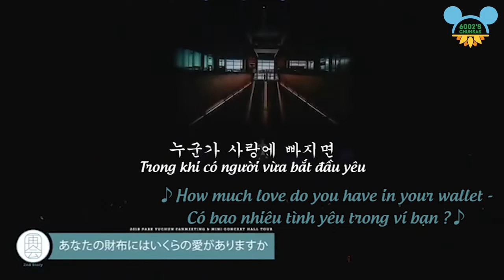Park Yoochun - How Much Love Do You Have in Your Wallet [Vietsub by 6002's Chunsas]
Một bài hát trong "PARK YUCHUN 'Reunion' FANMEETING & MINI CONCERT HALL TOUR - 2018 DVD".

➡️ Link full DVD Vietsub by 6002's Chunsas: [updating...]

A performance from "PARK YUCHUN 'Reunion' FANMEETING & MINI CONCERT HALL TOUR - 2018 DVD".

➡️ Link to the full DVD Vietsub by 6002's Chunsas: [we are working on it...]